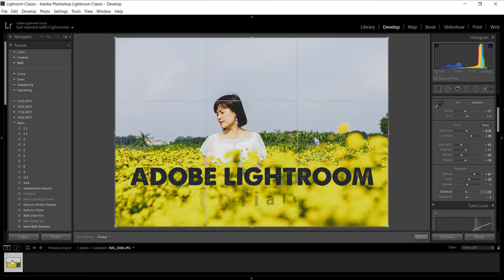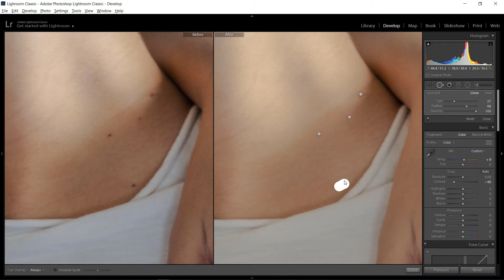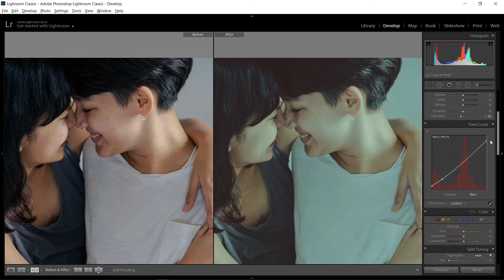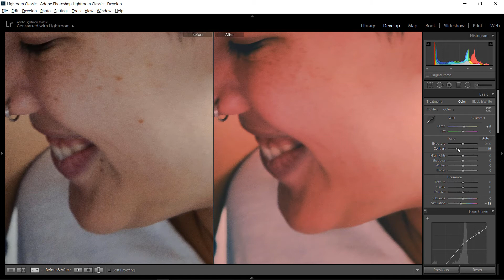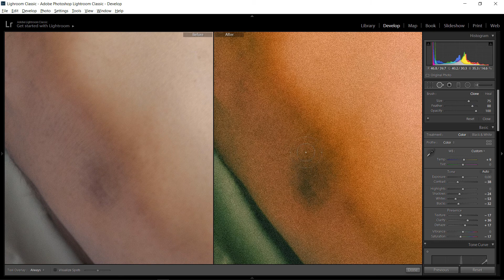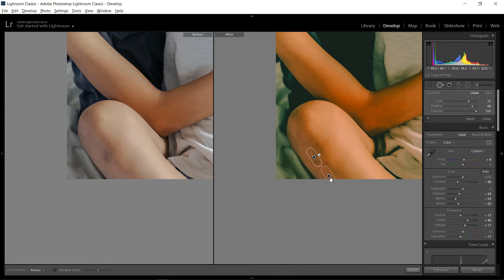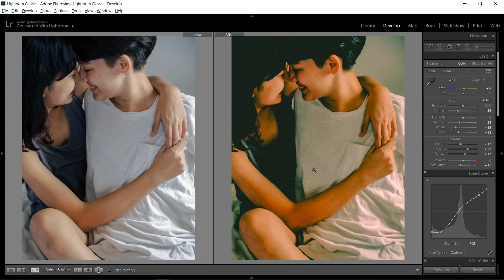Cách chỉnh màu Fade hongkong Mobile Lightroom Preset Tutorial, DNG Preset Free #1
Download Preset DNG Lightroom Free, Các bạn xem hết video trong suốt Video sẽ có xuất hiện dãy số gồm 4 chữ số sẽ là Password. Không sao chép màu để bán dưới mọi hình thức, khi Share nơi khác cần dẫn nguồn bài viết. Cảm ơn bạn nhiều.

Lưu ý là Preset nó sẽ thích hợp với cùng tone màu của ảnh mình đã làm, vì thế những hình khác Tone màu nó sẽ có kết quả khác nhau. Vì thế các bạn cần xem Video hướng dẫn để chỉnh sửa hình ảnh của mình được đẹp hơn.